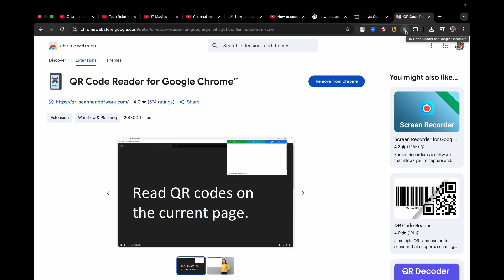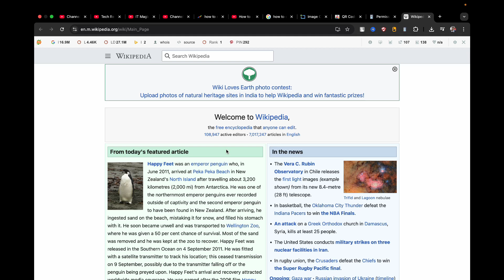How To Scan QR Code On MacBook (2025)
macbook Learn how to scan qr code on macbook air/pro easily. You can also upload image or find qr code on current tab easily using the chrome app.